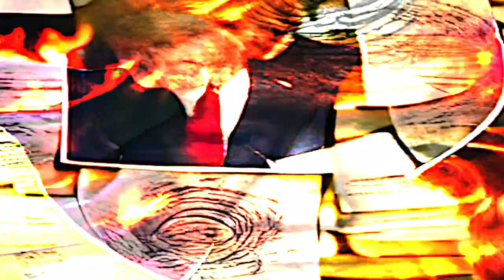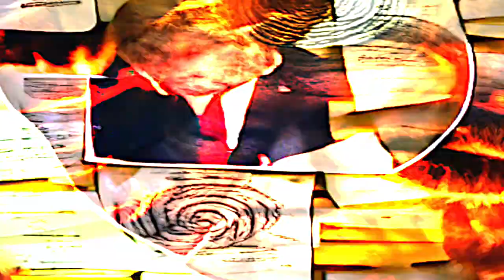Bum Bum Bum Bum Bum Bum - AI-Generated Video